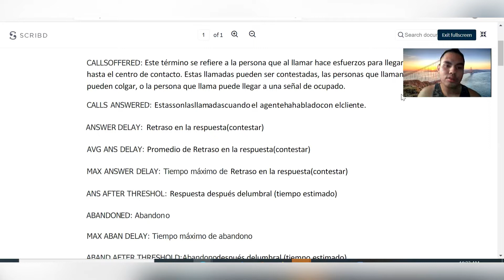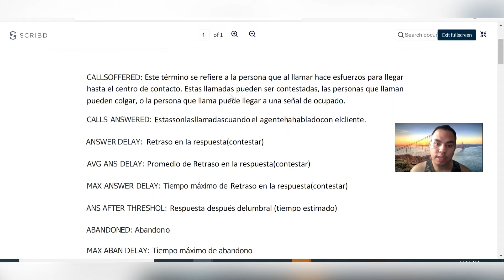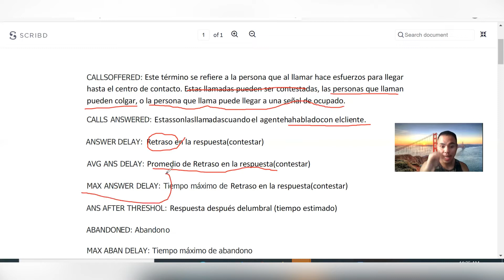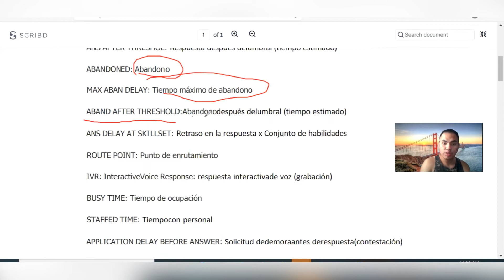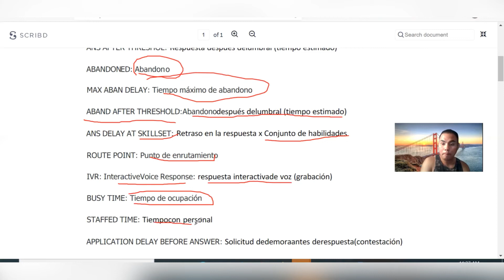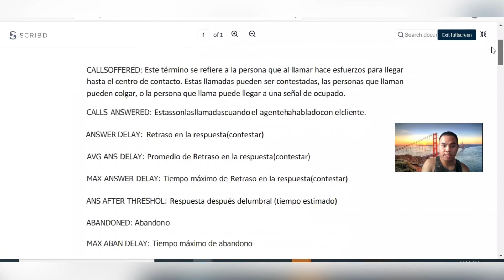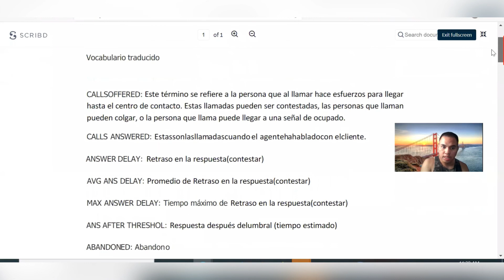Call center vocabulary in Spanish (Part 4)